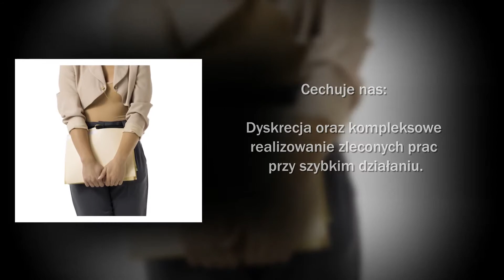Księgowa Łódź Agnieszka Wieczorek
Usługi biurowo-rachunkowe świadczymy na terenie Łodzi. Biurem księgowym zarządza Agnieszka Wieczorek. Początek naszej działalności w branży sięga 2008 roku. Mamy certyfikat wydany przez Ministerstwo Finansów do usługowego prowadzenia ksiąg rachunkowych i ubezpieczenie od odpowiedzialności cywilnej.

Specjalizujemy się w księgowości, zarówno pełnej, jak i uproszczonej. Posiadamy dużą wiedzę i doświadczenie, dzięki czemu wszelkie powierzone nam zadania możemy wykonywać skutecznie. Gwarantujemy fachową obsługę kadrowo-płacową małych i średnich firm, spółek, organizacji pozarządowych oraz osób fizycznych prowadzących jednoosobową działalność.

Z zakresu obsługi rachunkowej jesteśmy niezawodni. Stale aktualizujemy swoją wiedzę i śledzimy zmiany zachodzące w prawie. Zależy nam, by świadczyć usługi na najwyższym poziomie i nie zawieść zaufania klientów.

Zapewniamy kompleksowe podejście i terminowość.

Zapraszamy wszystkich.